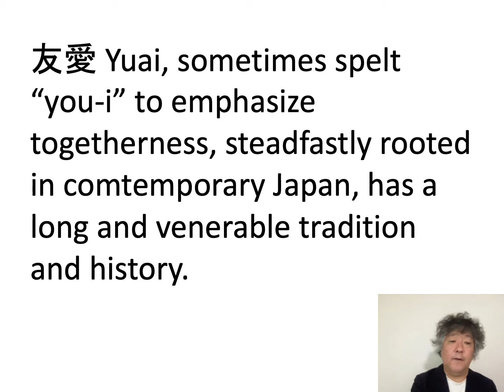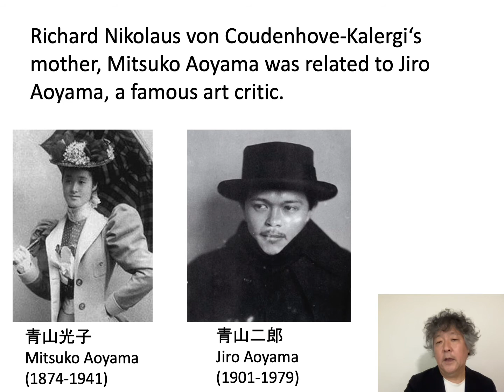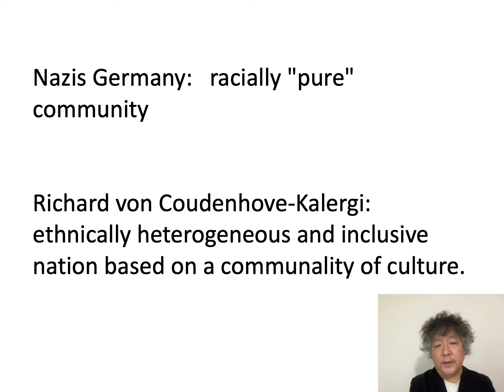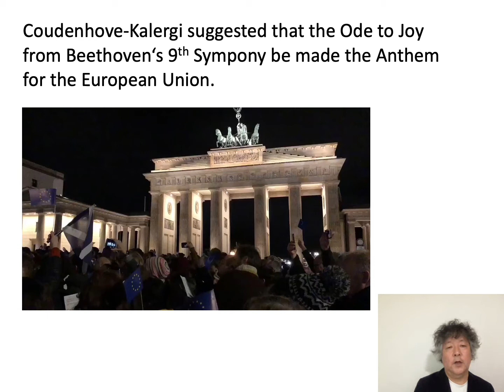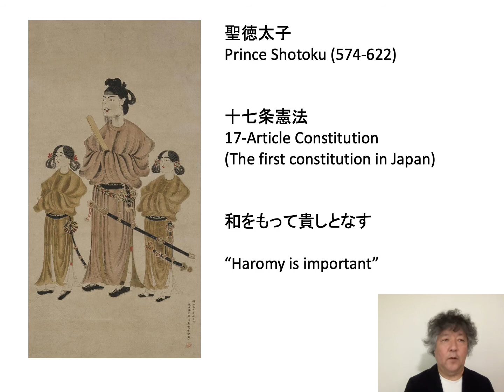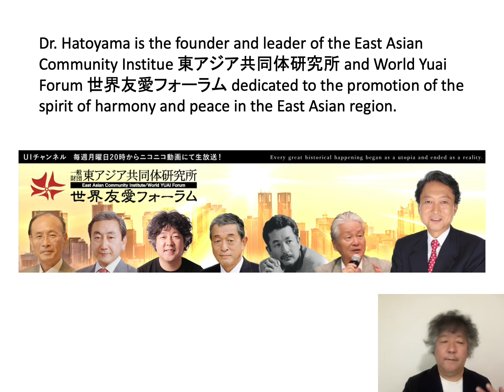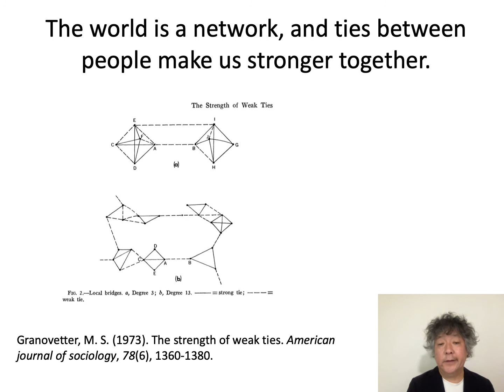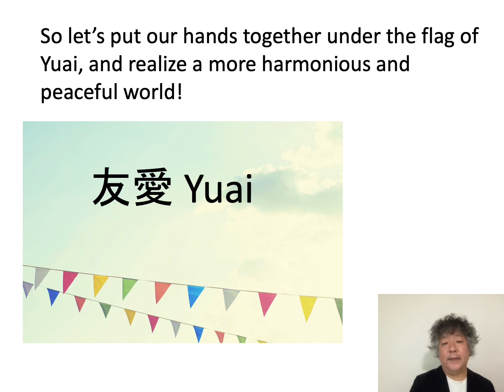An Introduction To Yuai (You-i)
This is an introduction to Yuai (fraternity), a concept started by Ichiro Hatoyama in translating Coudenhove-Kalergi's works and relayed to his grandson Yukio Hatoyama. European Union, Casablanca, Albert Einstein, Thomas Mann, Sigmund Freud, Winston Churchill, Charles de Gaulle, Nobel Peace Prize.

This content has been seen by senior members of the Japan Yuai Association. Views and ideas expressed in this video are those of Ken Mogi.